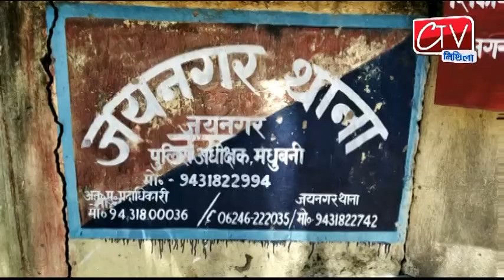खबरें फटाफट 05 july 2019